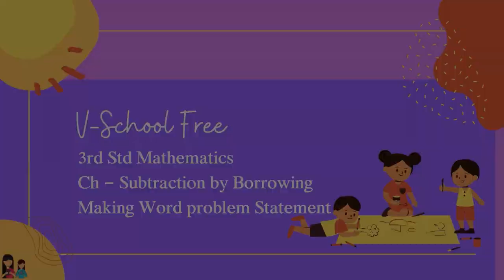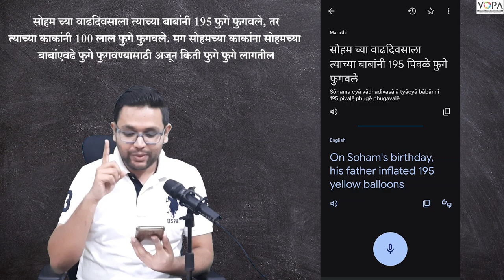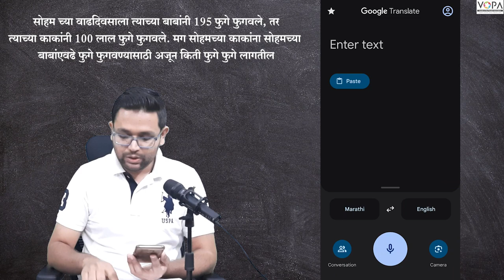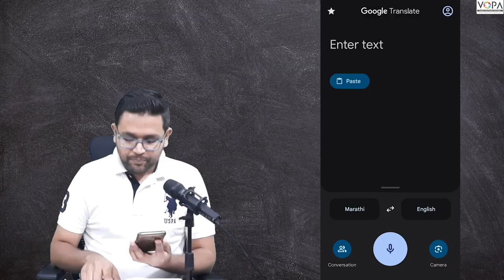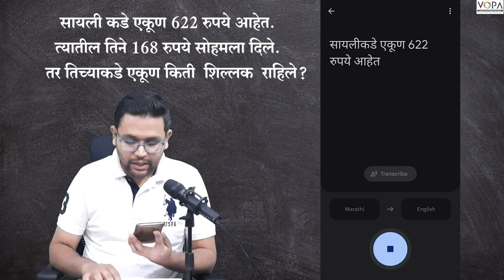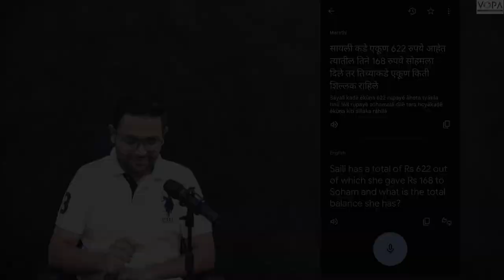3rd | Mathematics| Making word problem Statement | V-School | Ch- Subtraction by Borrowing